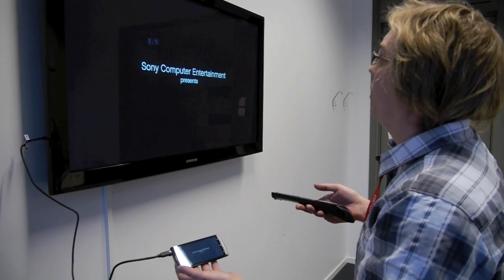Sony Ericsson Xperia Arc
Sony Ericssons produktmarknadschef Rikard Skogberg visar sin nya androidmobil Xperia Arc.